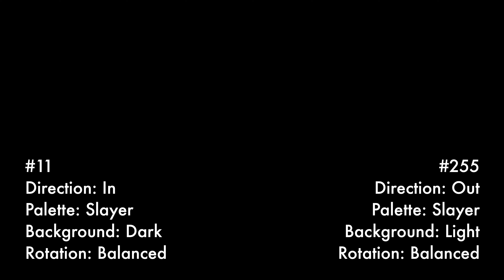The Return - #11 & #255 - In and Out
At the start of June, Aaron Penne released a generative art project called "Return" on the Art Blocks platform. Consisting of 300 pieces with various features and palettes. The ones shown here are two of the 12 with the "Slayer" palette. The one on the left is one of only seven with the 'in' direction. I wanted to see what they looked like side by side.